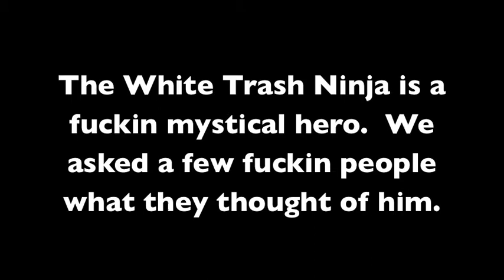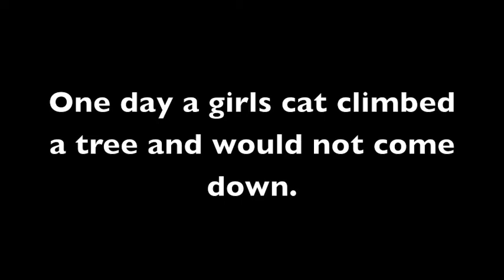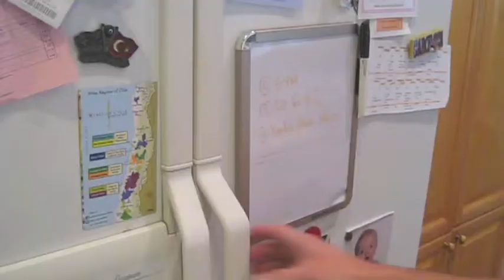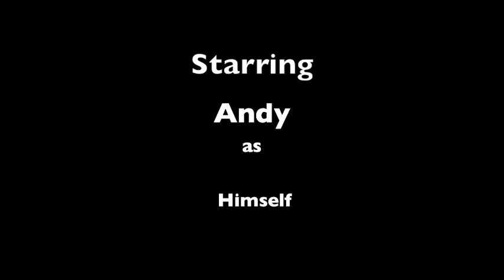White Trash Ninja